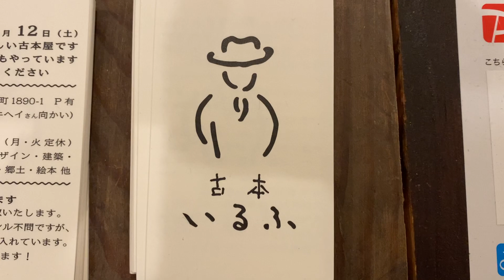BOOKSHOP MOVIE 古本いるふ 2019年11月28日撮影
本屋ライター和氣正幸（BOOKSHOP LOVER）が2019年11月28日に古本いるふを訪ねたときの記録です。

店名：古本いるふ
住所：936-0063 富山県滑川市瀬羽町１８９０−１